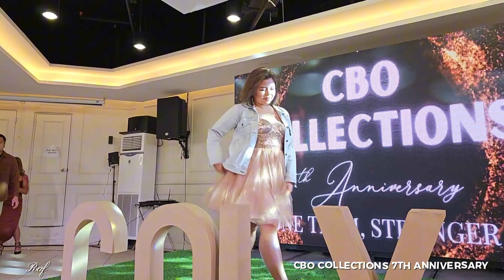11 July 2024